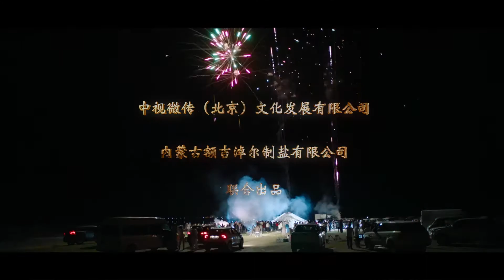我的母亲湖片花 - Official Trailer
有一种感动-他们是草原深处的制盐人！生命中最不可缺少的：食物、水、盐，在祖国靓丽的北疆内蒙古锡林郭勒草原腹地，有一汪纯净千年的盐湖被草原人称为额吉淖尔，汉语译意母亲湖，在这里有一群来自五湖四海的坚守了几代的盐业人！本片特约知名表演艺术家斯琴高娃、中央新影集团影视剧事业部主任郑子担任艺术顾问，知名女作家王淑君任编剧的一部关注草原盐业生态环境的人文情怀影片，一个草原姑娘听从心灵召唤回到草原工作，在爱情与事业的双重考验下勇敢面对的爱情故事，一个三代盐业人对草原母亲湖守望、传承、发展的故事。